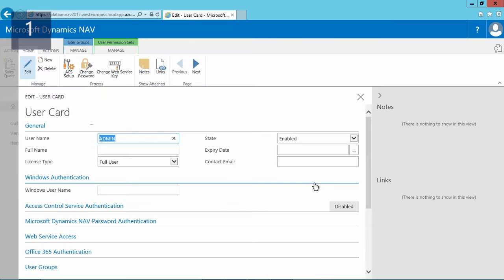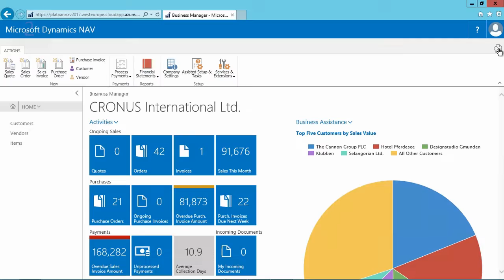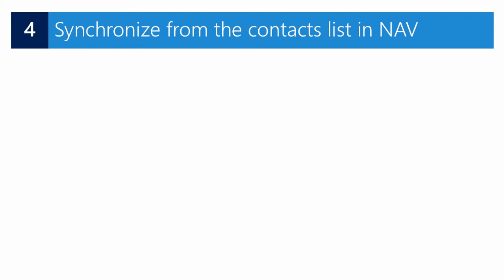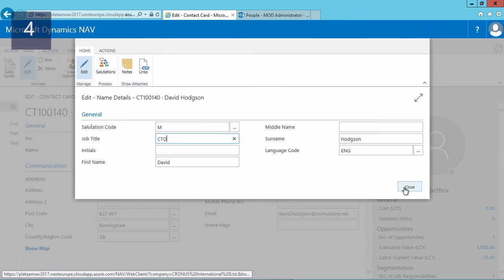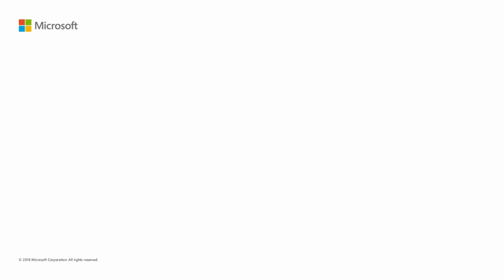How Do I Synchronize my Microsoft Dynamics NAV contacts with Office 365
Watch this How Do I video to learn how to synchronize my Microsoft Dynamics NAV contacts with Office 365.

The demonstration covers the following steps:

- set up the user's Office 365 authentication
- set up contact synchronization
- synchronize from the setup window in NAV
- synchronize from the contacts list in NAV